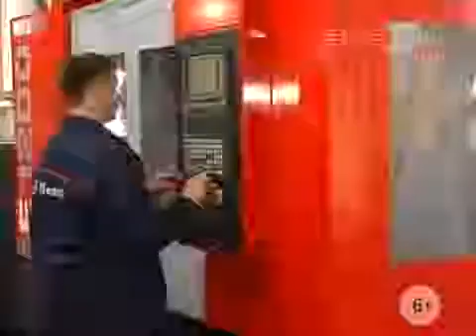Реализация инвестиционных проектов в Свердловской области